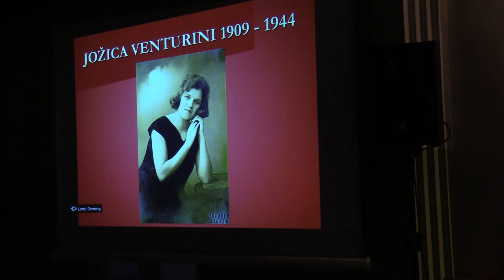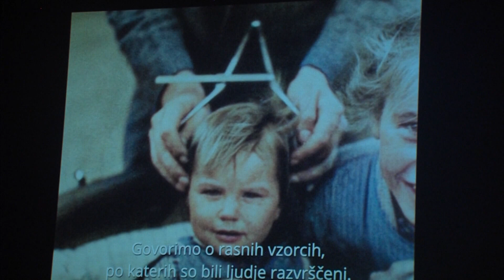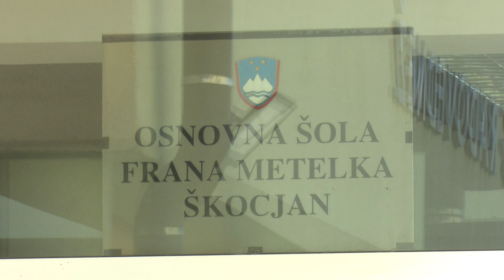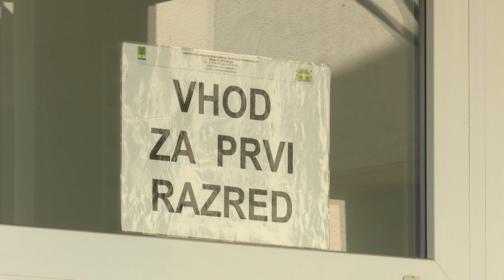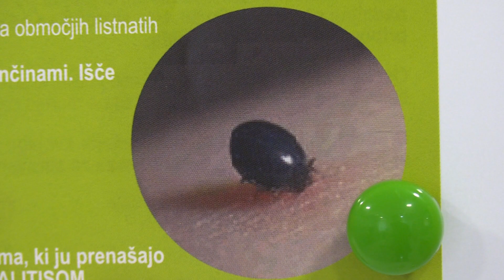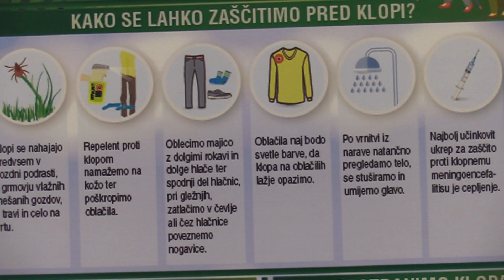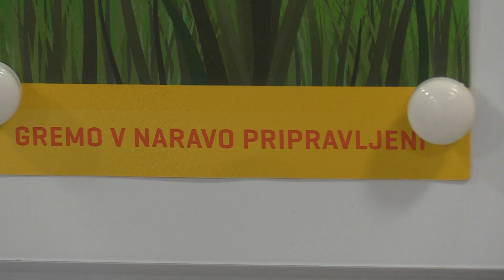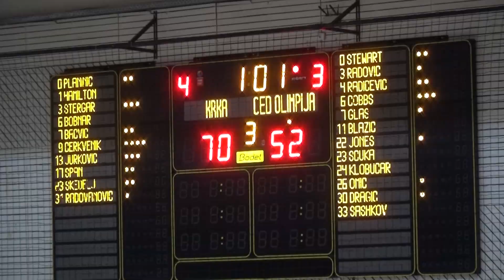Novice tedna, 6. april 2024